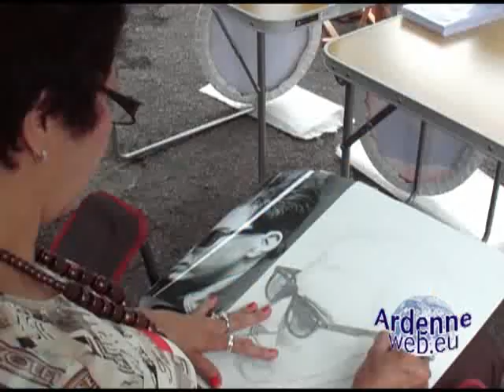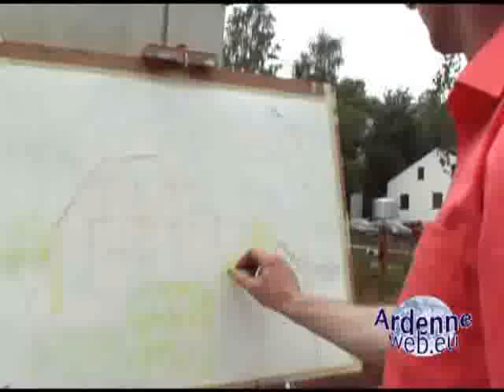Achouffe, village des artistes 2011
Achouffe, village ardennais (province de Luxembourg, Belgique) :
"Au cœur du petit village des Nutons, des Macralles et des Fées, une trentaine d'artistes se donnent rendez-vous chaque année le premier dimanche de juin. Peintres, aquarellistes, sculpteurs et artisans divers déplient leur matériel et sortent les pinceaux pour le bonheur des amoureux de la balade. Le long des trottoirs et des tavernes, fusain et terre glaise rivalisent avec pastel et bijoux artisanaux. Pour le bonheur des petits comme des grands.
Une occasion de découvrir Achouffe, sa gastronomie, sa bière réputée à travers le monde, ses promenades en pleine nature, et ses artistes réunis à la manière d'un petit "Montmartre" !
La journée est rythmée par des concours bon-enfant, des animations en rue et moments musicaux."
Entrée libre
Une organisation du service culturel de la Commune de Houffalize, en collaboration avec les habitants et le secteur Horeca d'Achouffe.
Reportage de Jean-Marie Lesage, lors de la 9e édition de "Achouffe village des artistes", le 5 juin 2011 : rencontre avec les illustrateurs, sculpteurs et artisans d'art sur une musique qui swingue.